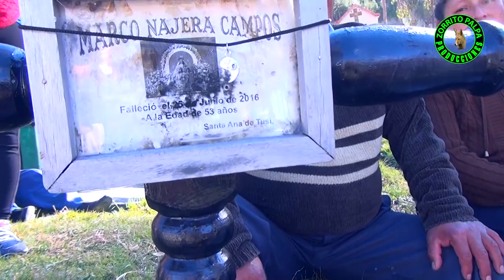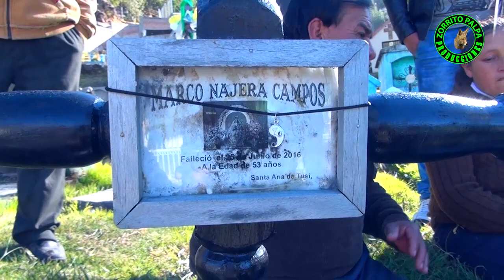FIESTA PATRONAL DE SANTA ANA DE TUSI 2018